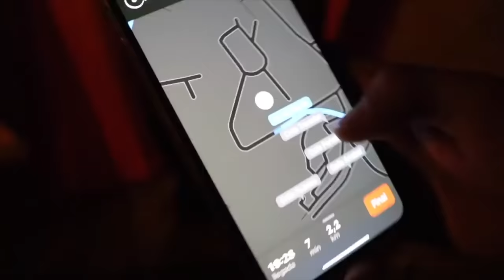** INCREIBLE ** ABRIENDO MIS REGALOS DE REYES MAGOS 👑 REGALOS DE NAVIDAD 2021 🎁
** INCREIBLE ** ABRIENDO MIS REGALOS DE REYES MAGOS 👑  REGALOS DE NAVIDAD 2021 🎁   @MARIELA   @RITOKER

👉 Mi tienda de Amazon

Abro mis regalos de Reyes Magos. Pero. ¿Qué hay en mis regalos de Navidad? ¿maquillaje para un tutorial? ¿ropa para un haul? ¿patines para hacer un 24 horas? ¿ un viaje para ir a la nieve a esquiar?

Os quieroooooo❤️❤️❤️

** INCREDIBLE ** OPENING MY WISE KINGS GIFTS 👑 CHRISTMAS GIFTS 2021 🎁 @MARIELA @RITOKER

** INCROYABLE ** OUVERTURE DES CADEAUX DE MES TROIS ROIS 👑 CADEAUX DE NOËL 2021 🎁 @MARIELA @RITOKER

** INCRÍVEL ** ABRINDO OS MEUS PRESENTES DE TRÊS REIS 👑 PRESENTES DE NATAL 2021 🎁 @MARIELA @RITOKER

** ERSTAUNLICH ** ERÖFFNUNG MEINER GESCHENKE VON DREI KÖNIGEN 👑 WEIHNACHTSGESCHENKE 2021 🎁 @MARIELA @RITOKER

** УДИВИТЕЛЬНО ** ОТКРЫВАЯ ПОДАРКИ ОТ ТРЕХ КОРОЛЕЙ 👑 РОЖДЕСТВЕНСКИЕ ПОДАРКИ 2021 🎁 @MARIELA @RITOKER

** UIMITOR ** DESCHIDEREA CADOURILOR MEU DE LA TREI REGI 👑 CADOURI DE CRĂCIUN 2021 🎁 @MARIELA @RITOKER